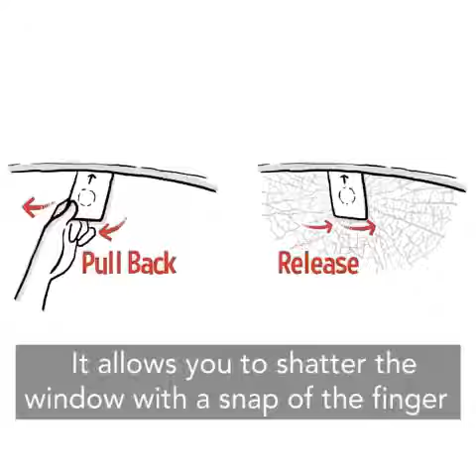Smart car cool | car accessories | life saving tools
If you stuck inside the car and you are unable to come out in any situation such as your car drowned or your car got fire, it’s the best instrument to use easily and safely